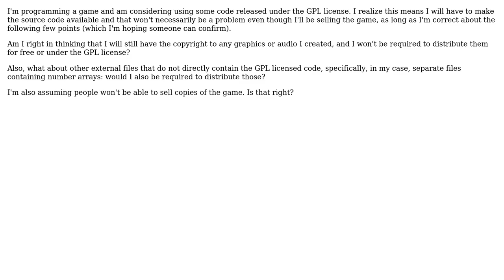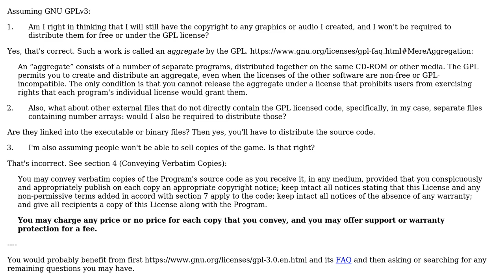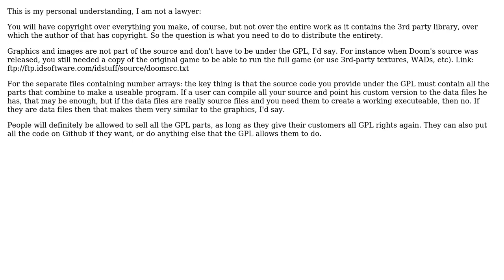Software Engineering: What exactly do I have to distribute to comply with GPL license?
With thanks & praise to God, and with thanks to the many people who have made this project possible! | Content (except music & images) licensed under CC BY-SA | Music | Images & others | With thanks to user RemcoGerlich user nanny user gnasher729 user CharlesStamp and the Stack Exchange Network Trademarks are property of their respective owners. You are responsible for your own actions.